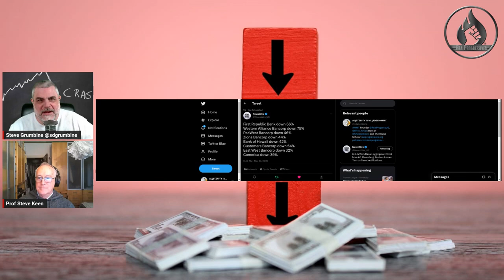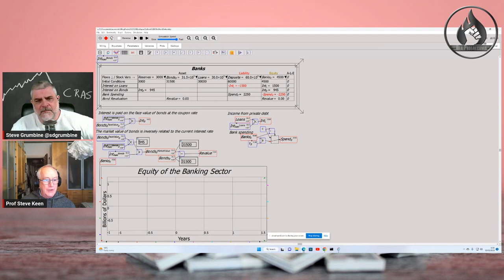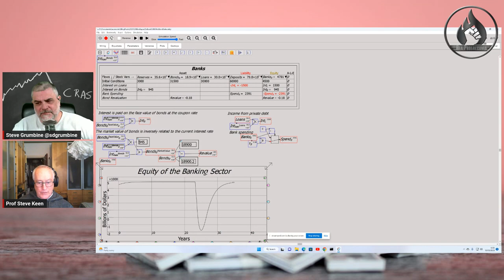TRS: SVB Collapse with Special Guest Steve Keen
The Silicon Valley Bank Collapsed and FDIC and the Treasury have rushed in to save depositors and investors... how did this happen? Steve Keen joins us to discuss!

It proves the following:
1) Taxes don't fund government spending and
2) Deficit spending is good most of the time.